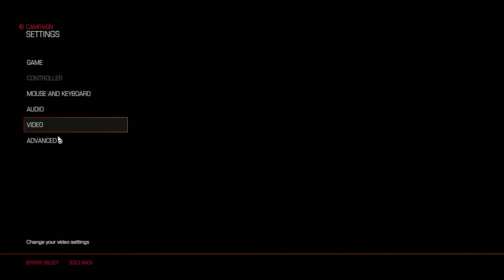Doom 2016 Nightmare Difficulty | Mission 1: The UAC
A poor man's Eternal.